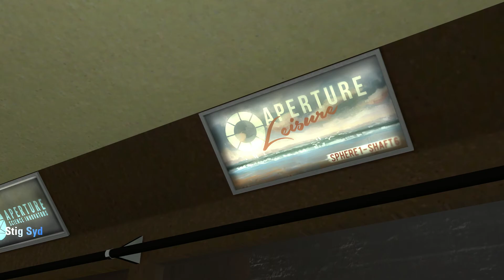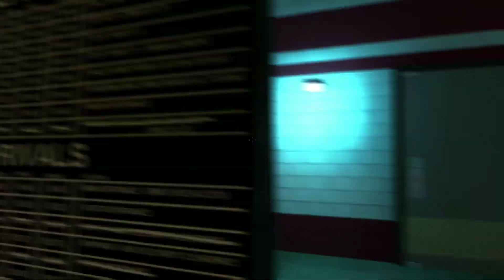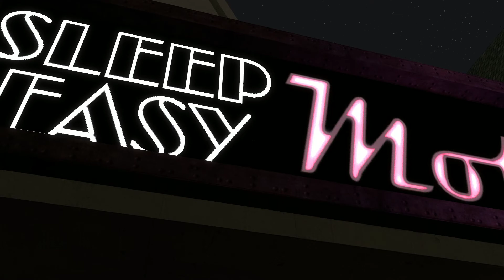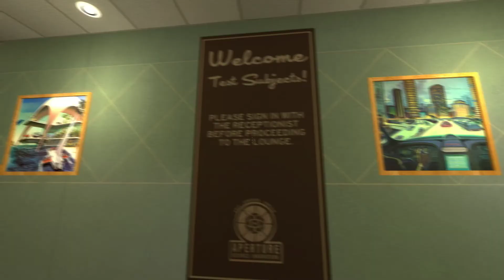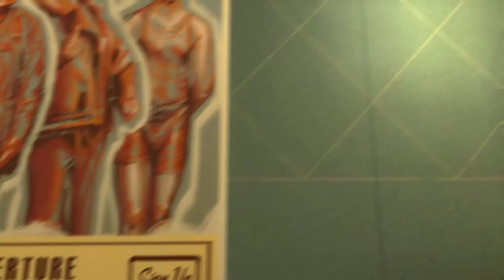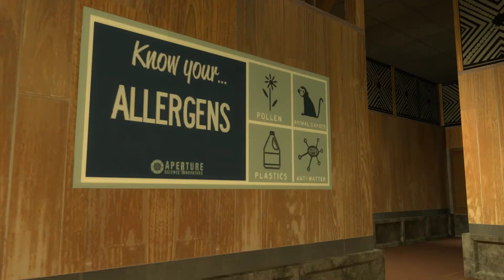Portal 2 Mod: Portal Stories: Mel - Chapter 1 - 1952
Old Aperture!
Sorry for not uploading recently. I've been busy and haven't had enough time to upload.